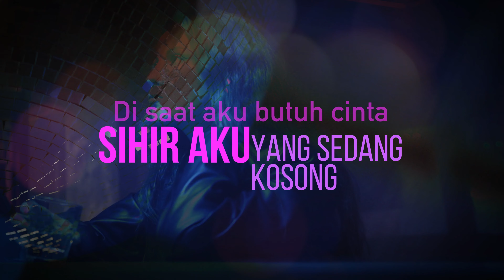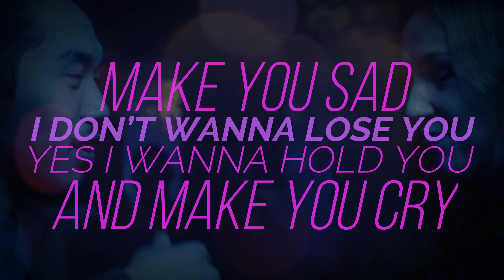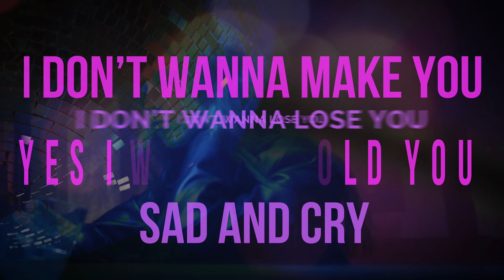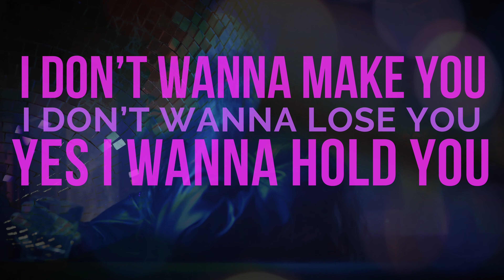Cinta Laura Kiehl - Oh Baby (Remix) (Official Lyric Video)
Stream now! Cinta Laura Kiehl - OH BABY (2022 Remix)

OH BABY (2022 Remix) by Cinta Laura Kiehl

Lyrics

The fire, burning desire.
Oooo

Burning and burning.

Kau bikin pusing tujuh keliling
Buat aku mabuk kepayang
Gayamu cool dan sexy
Mentok aku kepada kamu
Jadi semakin aku cinta
Kau sihir aku yang sedang kosong
Di saat aku butuh cinta
Mantra-mantra dahsyatmu
Menarik aku yang sendiri
Memang lagi putus cinta
Katakan-katakan kau sungguh-sungguh
Hanya ada ku didalam hatimu
Katakan-katakan kau cinta aku
Untuk selamanya kau jadi milikku
I don't wanna lose you
Yes I wanna hold you
I don't wanna make you
Make you sad and make you cry

Baby
Oh baby baby
Baby

Performer: Cinta Laura Kiehl
Composer: Ramadhan
Music Producer: Eka Gustiwana
Mixing and Mastering: Dhandy Annora
LV by Setio Dwiharso